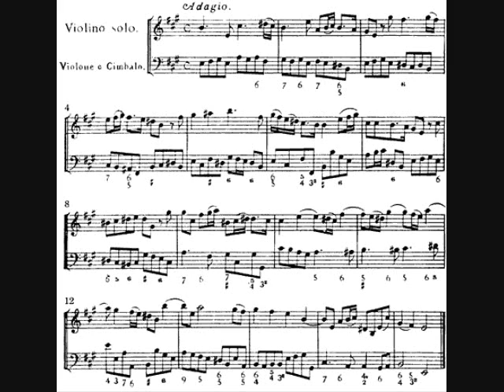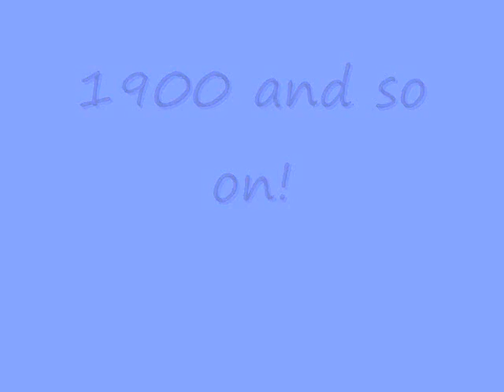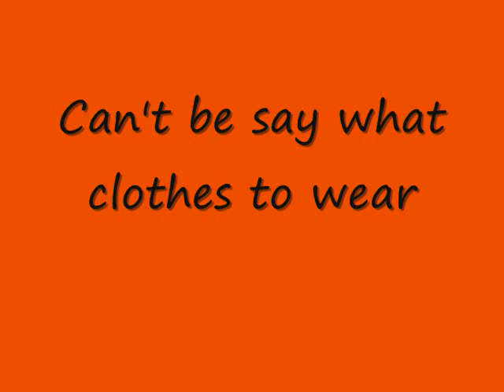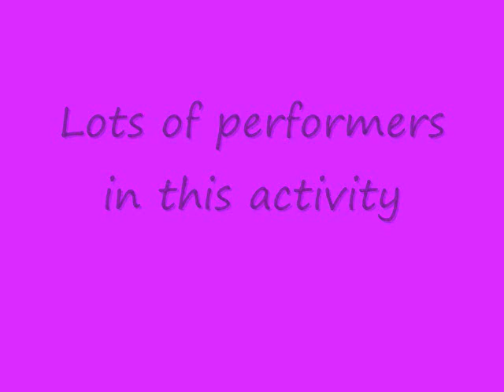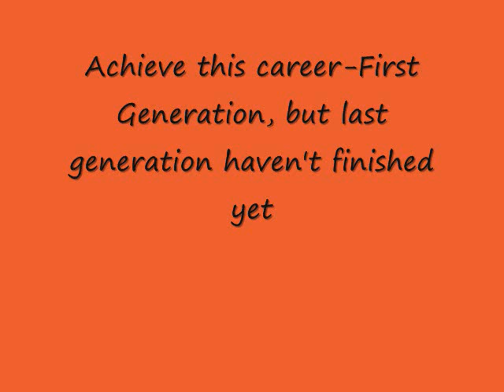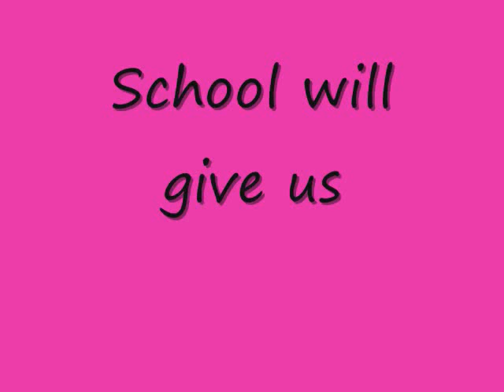Singing Speech......final final final.wmv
My final speech!